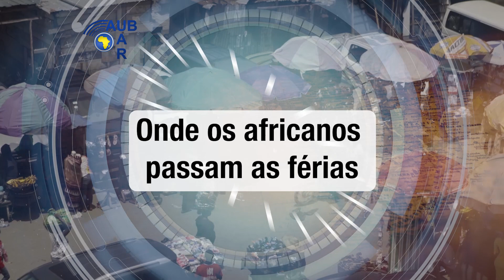Melhores lugares para visitar na África 2023 AUB UAR (PORTUGUESE)